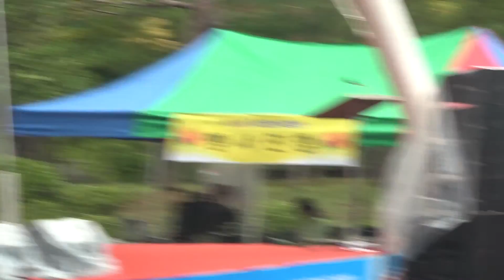가수/진홍주 (배띄워라) 경남 고성 공연 18.8.27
자비방생 대법회
대한불교 조계종 쌍계총림
증명법사 고산 대종사